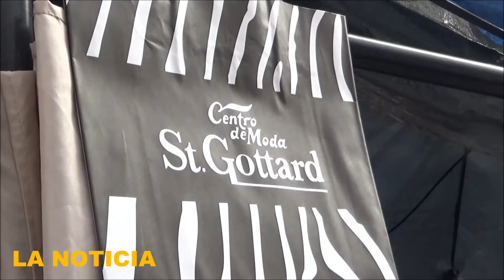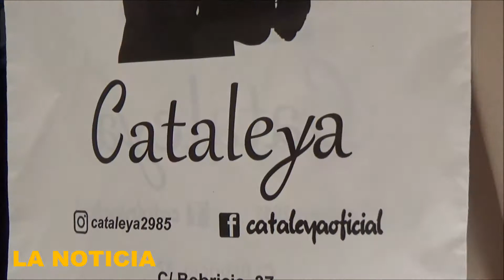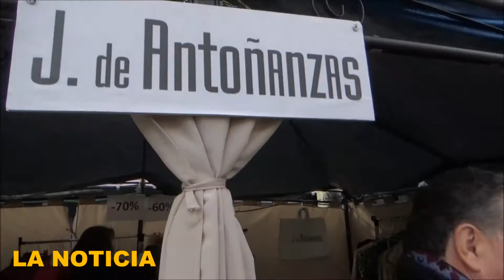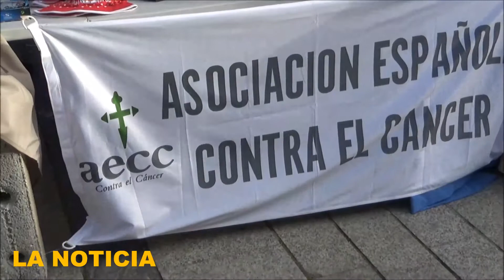Calahorra La Rioja Récord de visitas en el Promostock de marzo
Récord de visitas en el Promostock de marzo
• La Feria de oportunidades Promostock ha registrado 30.000 visitantes, 8.000 más que en 2018

La Feria de oportunidades Promostock, que se celebró del 8 al 10 de marzo en el paseo del Mercadal, registró 30.000 visitantes, unos 8.000 más que en 2018. “Es el año de mayor afluencia”, ha valorado la concejala de Comercio, Raquel Moral.

Hasta Calahorra se acercaron durante este pasado fin de semana compradores procedentes principalmente de Arnedo, Azagra, San Adrián, Andosilla, Aldeanueva de Ebro y Logroño, así como numerosos calagurritanos que no quisieron perderse esta cita.

Según la encuesta realizada a pie de calle a los asistentes al Promostock el 66% de los encuestados compraron en alguno de los cuarenta y siete expositores de la Feria y la mayoría de ellos destacaron los buenos precios y la calidad de los productos que ofrecían los establecimientos comerciales participantes en la Feria.

El perfil del visitante de Promostock es mujer (69%), entre 30 y 65 años (52%) y esencialmente de Calahorra, aunque cada año acude más gente de localidades próximas a Calahorra.

La Feria de oportunidades Promostock está incluida en el plan de dinamización del comercio local, que el Ayuntamiento de Calahorra impulsa conjuntamente con la Agencia de Desarrollo Económico de La Rioja y las asociaciones de comerciantes de la ciudad.

El jueves, 14 de marzo, a las 13:15 horas, en el Ayuntamiento de Calahorra se entregarán las dos cajas smartbox que se sortearon entre todos los visitantes.

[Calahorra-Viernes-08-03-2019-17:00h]